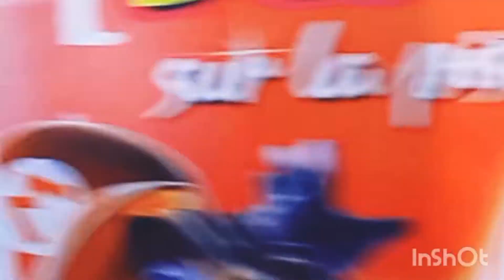la mer de le lavandou